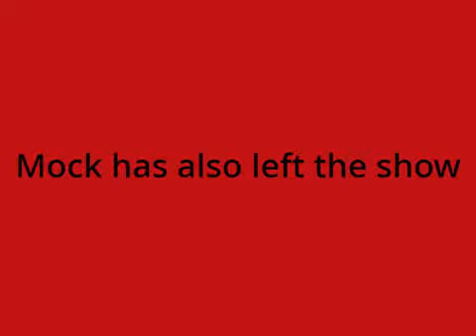Object Trapped Camp Spare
A Spare is special to Object Trapped, it's where someone who is still in is traded for someone who is out

Song: Last BFDI